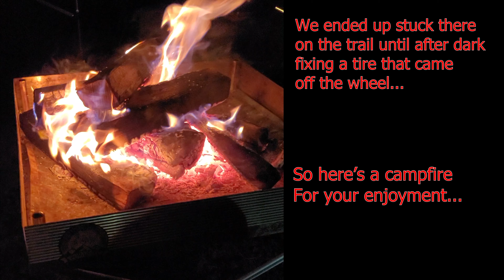Coppinger Cove day 2: Treading deep water in an FJ Cruiser..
Day 2 of our trip to Coppinger Cove.  We tread the deepest water we have ever driven through.  Started the day hearing about all the tornados that rolled through in the night, and getting POURED on in the morning.  After dropping a few guys at the top of the hill so they could head for home, we get down to the serious wheeling.